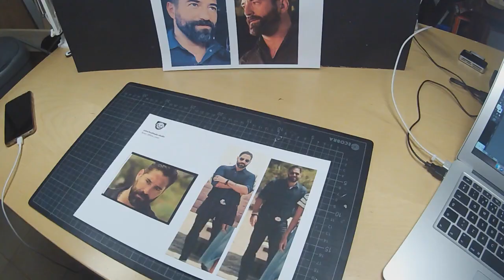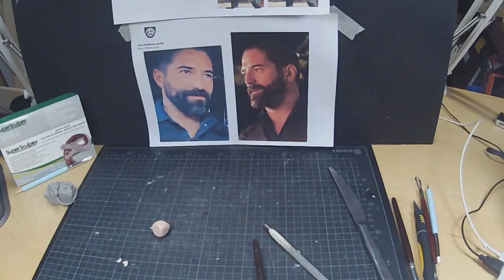BOXER sculpture NUNO LOPES | Netflix White Lines | polymer clay | time-lapse | tutorial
This is an handmade figurine sculpted from Polymer clay and finished with acrylic paint technic | time-lapse process | tutorial